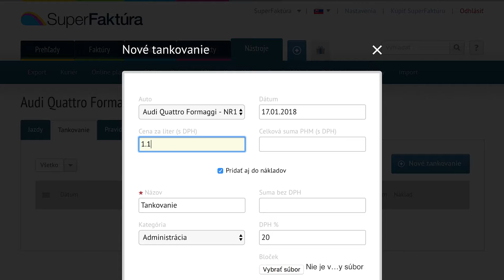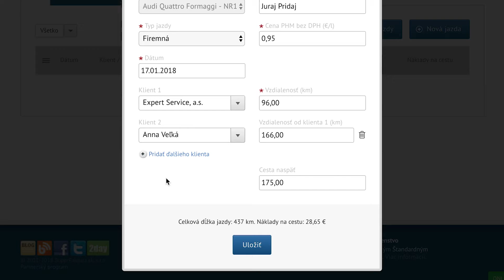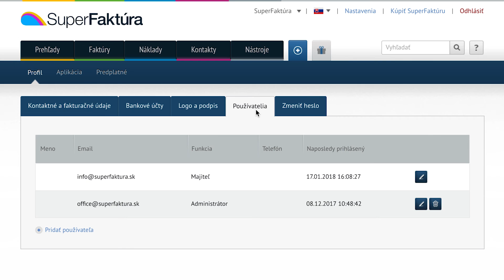Kniha jázd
Naučte sa pomocou videonávodu, ako si v SuperFaktúre jednoducho evidovať jazdy, tankovania a to úplne najlepšie - používať nástroj na rekonštrukciu jázd. A keď máte základy zvládnuté, máme pre vás zopár tipov a trikov